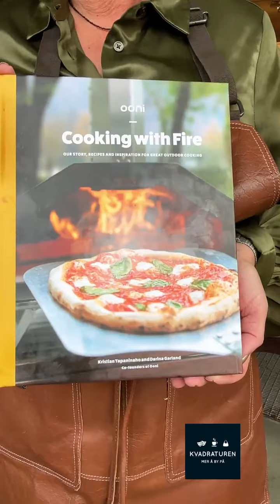Hus & hjem - uka: Uterom og pizzabaking hos No.1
Velkommen til Hus & Hjem - uka i Kvadraturen! Vi tar en nærmere titt på uterommet - og ikke minst hvordan du kan bli proff pizzabaker på utekjøkkenet ditt med bestselgeren Ooni Koda.